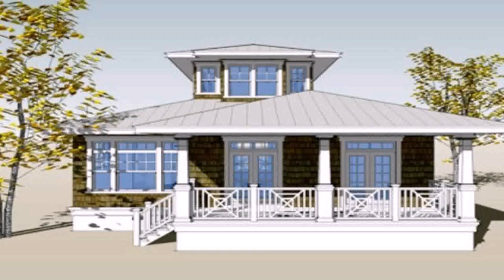Interior Design For Bungalow House Philippines (see description)